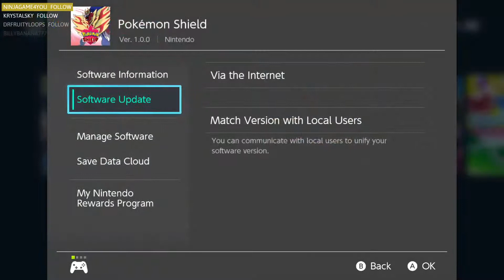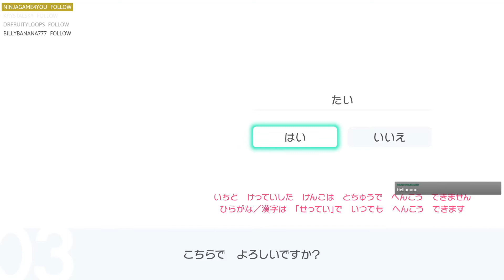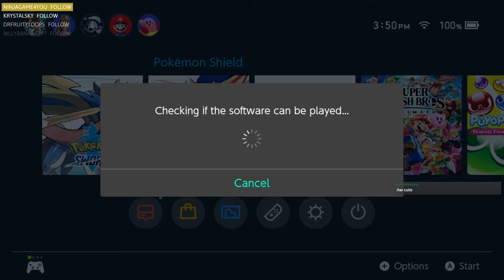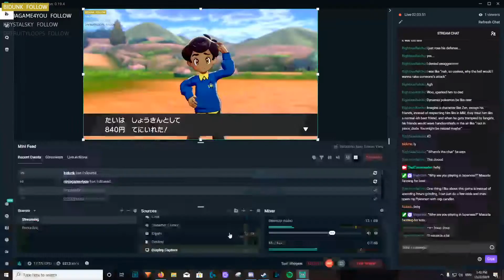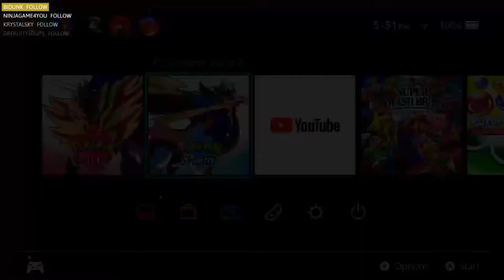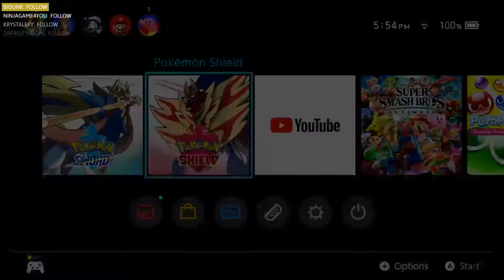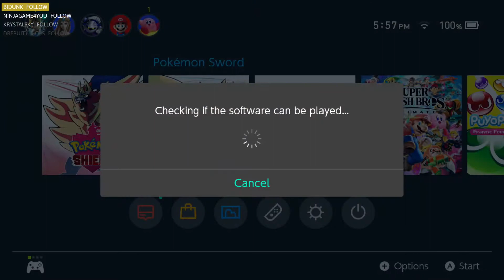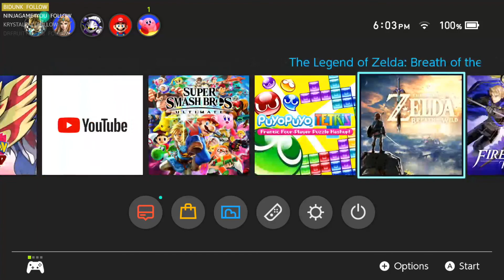[ARCHIVED] Pokemon Shield - A Bit of Progress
REEEEEEE, Streamed on December 27th, 2019